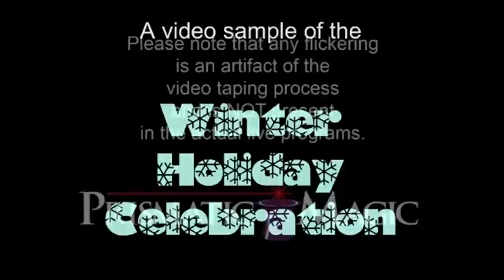Newark Museum Official: Holiday Laser Spectacular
Show times: 1:00, 2:30 & 4:00 pm

Billy Johnson Auditorium
Free with suggested museum admission.

Explore how recent developments in science and technology are enhancing our lives, especially in the field of lasers, optics and photonics.  View a thrilling laser show that fuses science, technology, art and music into a high-energy, unforgettable holiday experience.

Presented with support from SPIE
and presented by Prismatic Magic.